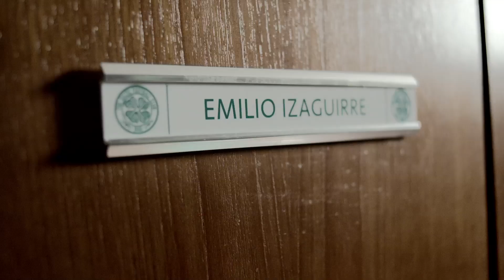AGUAZUL "The Defender"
Shot on location in Scotland with Celtic F.C superstar and two time FIFA World Cup player Emilio Izaguirre.

Client: Aguazul
Agency: TBWA
Production Company: Garage Films
Director: Heinz Köbernik